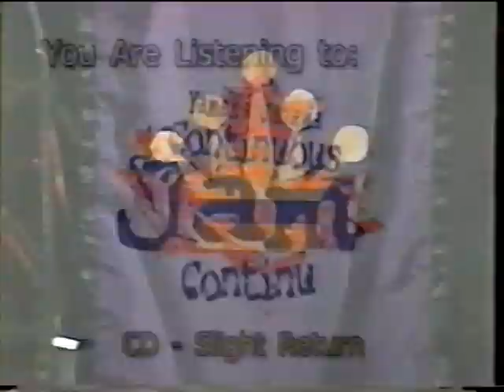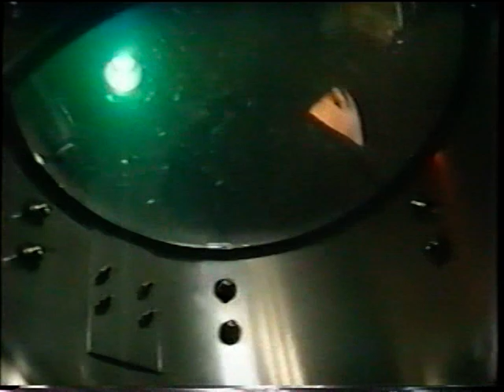Jive Kings - 2000 ECMA 72 Hour Jam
Jive Kings - 2000 ECMA 72 Hour Jam in Sydney Nova Scotia

Mike Ross - vocals, piano, trumpet, percussion
Barrie Sorensen - Tenor Sax
Jon MacInnis - Alto Sax
Mark Parson - Trumpet
Bob Nicholson - Bass Trombone
Alan Dowling - Drums
Perry Williams - Guitar
Deryl Gallant - Bass